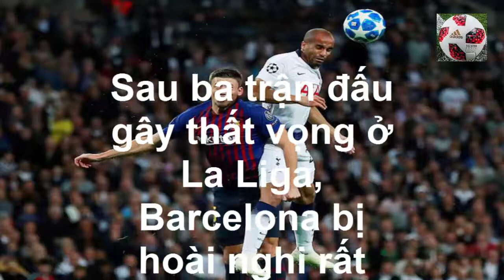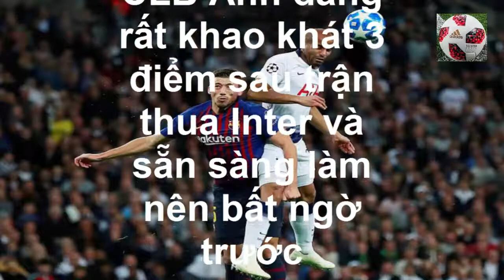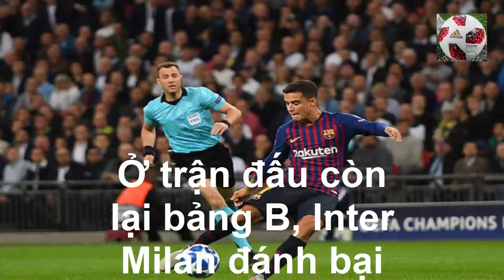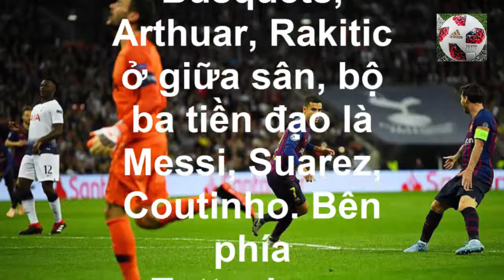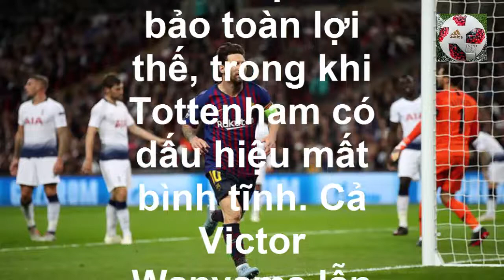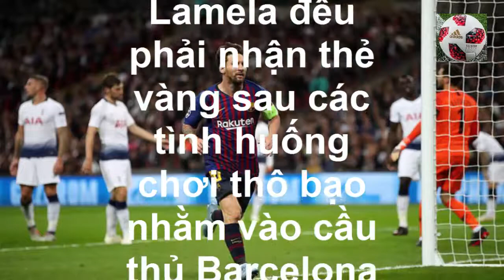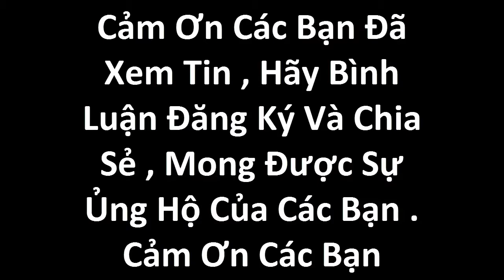Tường Thuật Trực Tiếp: Barcelona 4 2 Tottenham ," Messi Nổ Súng"